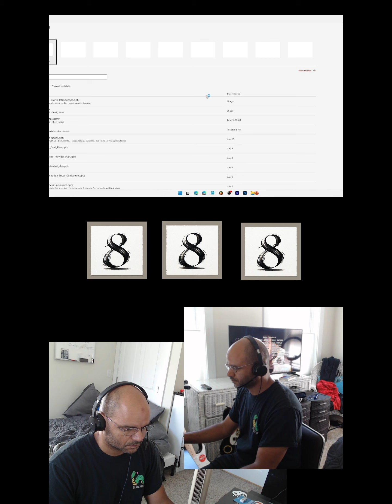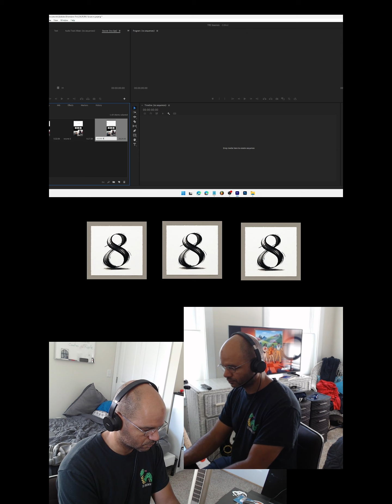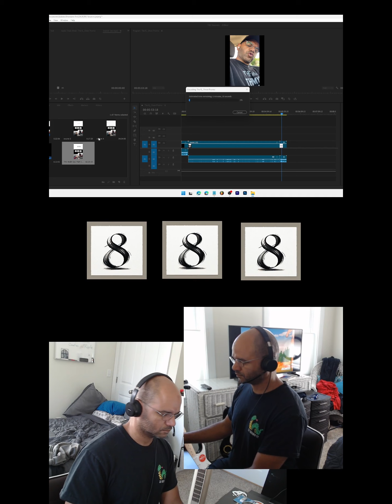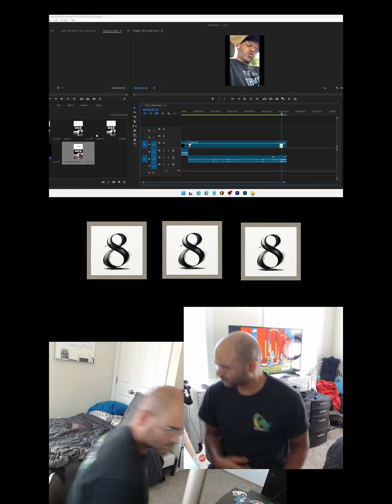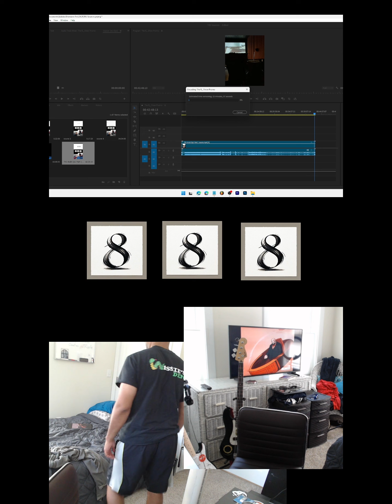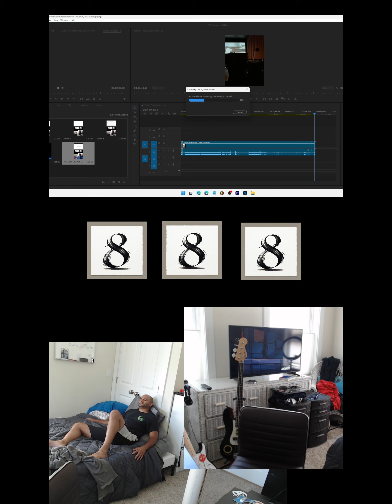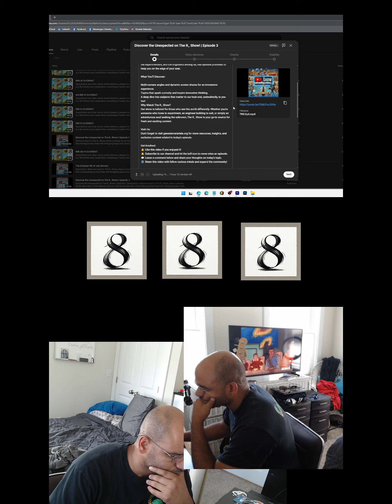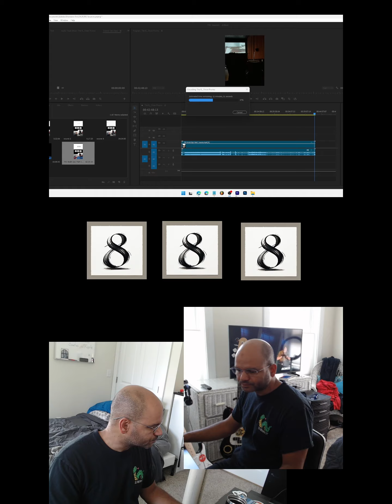Discover the Unexpected on The R_ Show! | Episode 8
Welcome back to The R_ Show, where curiosity drives discovery! In this episode, join our host as we dive into a fascinating journey filled with intriguing topics and unexpected insights. Perfect for the adventure seekers, the experimenters, and the engineers among us, this episode promises to keep you on the edge of your seat.

What You’ll Discover:

Multi-camera angles and dynamic screen shares for an immersive experience.
Topics that spark curiosity and inspire innovative thinking.
A deep dive into subjects that matter to our host and, undoubtedly, to you too!
Why Watch The R_ Show?
Our show is tailored for those who see the world differently. Whether you're someone who loves to experiment, an engineer building to suit, or simply an adventurous soul seeking the unknown, The R_ Show is your go-to source for fresh and exciting content.

Visit Us:
Don't forget to visit genesismaterials.org for more resources, insights, and exclusive content related to today's episode.

Join us on this thrilling adventure, and let’s explore the world together!